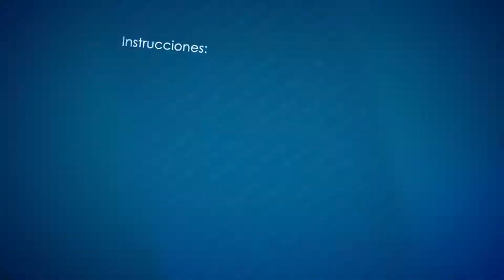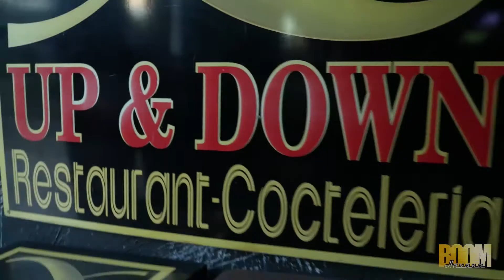BOOM HAVANA. EMISION 1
Acompañenos en este recorrido por diferentes sitios de La Habana. De la mano de nuestras conductoras conozca detalles de como se mueve el ambiente musical y del ocio en Cuba.